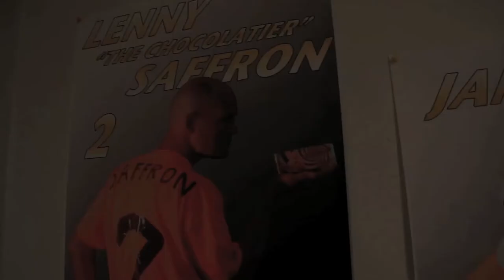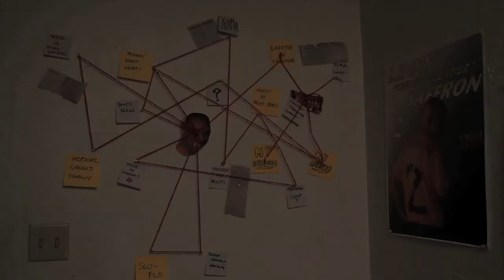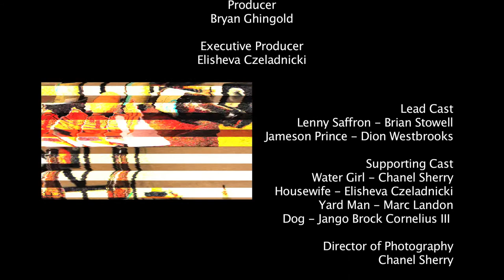Bowel Play 48HFP 2016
Team MGBGFilms is at it again for the 2016 48 hour film project with "BOWEL PLAY"

a tale of rivalry, revenge, and a whole lot of other CRAP!

Starring Brian Sowell and Dion Westbrooks

Directed by Bryan S. Ghingold, co-directed by Jason McKoy.